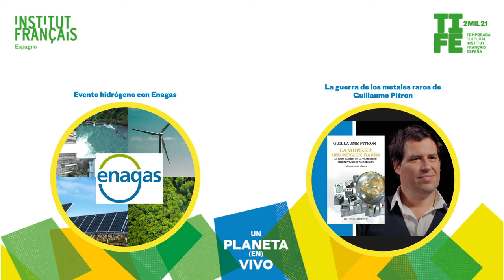Nuestros proyectos de la Temporada TIFE21 , Un planeta en vivo.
Para el Día de la Tierra, os presentamos nuestro compromiso medioambiental. Este año, la programación cultural de la TIFE tiene tintes de sostenibilidad y nuestra temporada se llama "Un planeta en vivo".

Muchas gracias a todos los que hacen esta programación cultural posible sobre todo a nuestros mecenas y colaboradores.